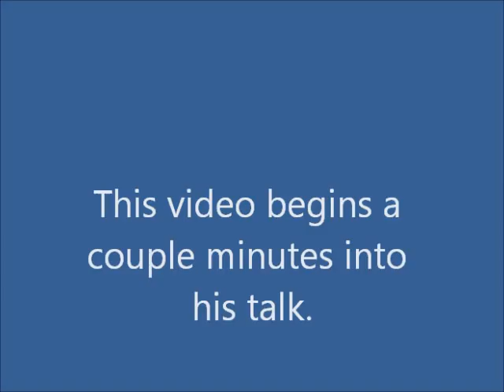MLK's Message & Today's Struggle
Anthony Monteiro speaking before 500 labor, community and Occupy activists at Philadelphia's Martin Luther King Jr rally at AFSCME DC33.  Organized by the Occupy Philly Labor Working Group, the rally followed a short march from the 30th Street Train Station, where TWU spoke, with a stop at the Post office, where the APWU spoke out against USPS cuts.